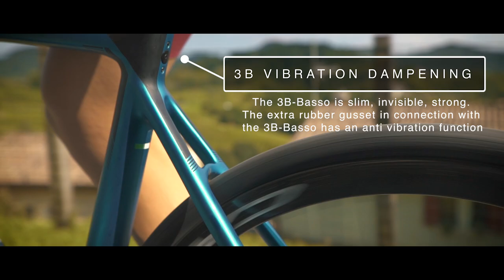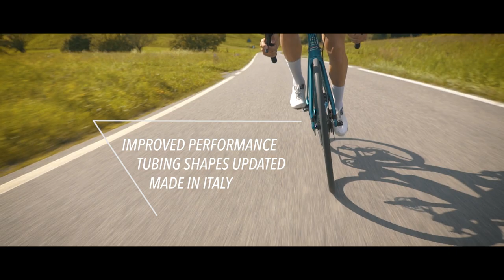The Basso Diamante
Tech video about all the features of the new Diamante Made in Italy by Basso Bikes.

Video produced by Basso Bikes.